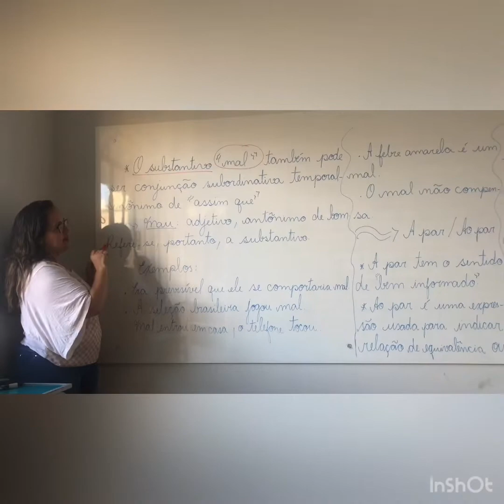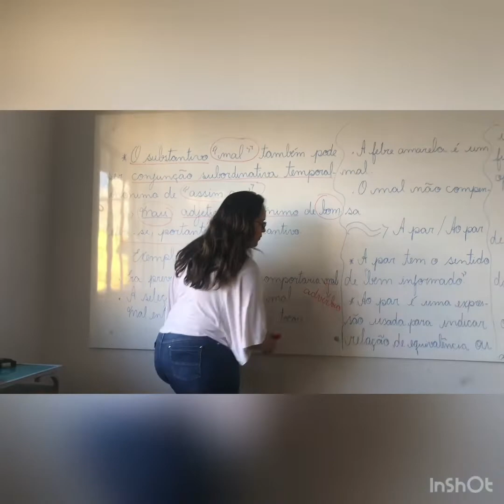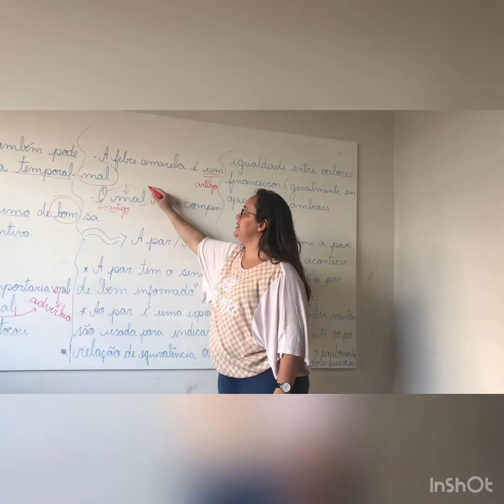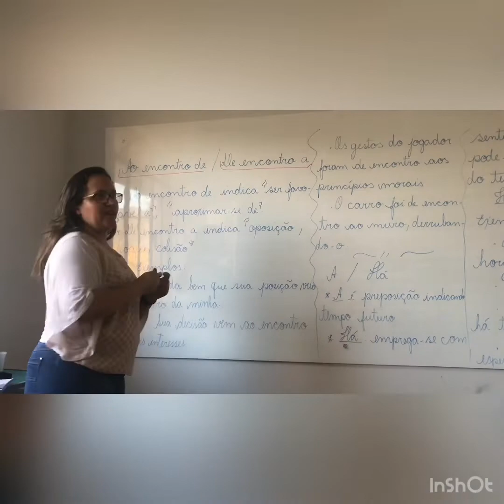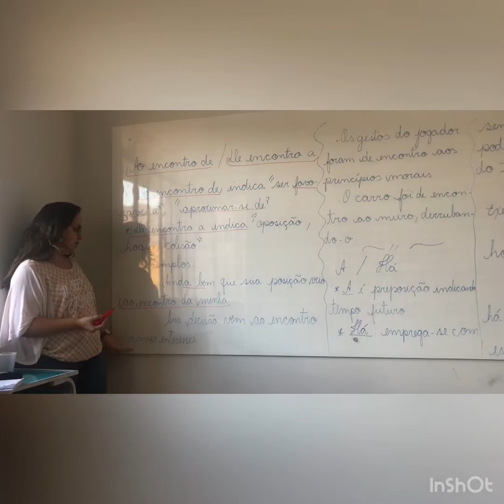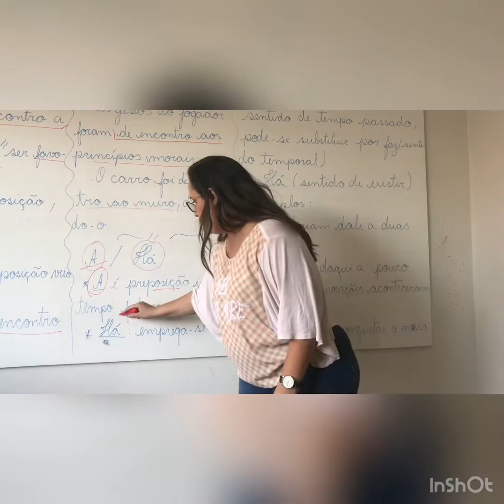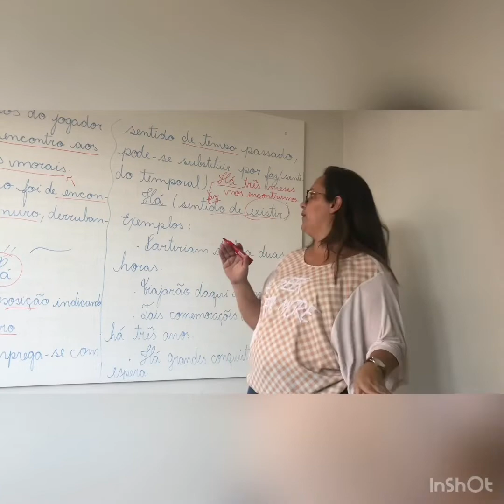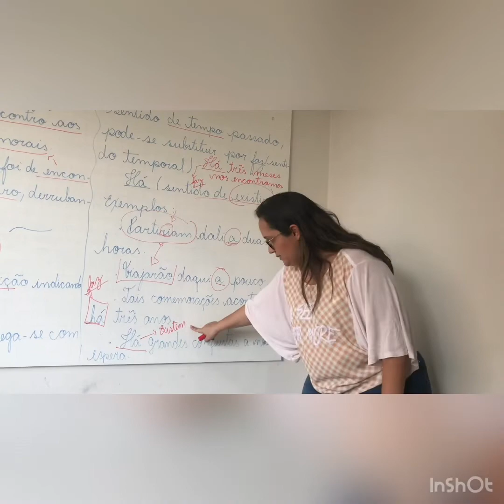Forma e grafia de algumas palavras e expressões - Parte 2